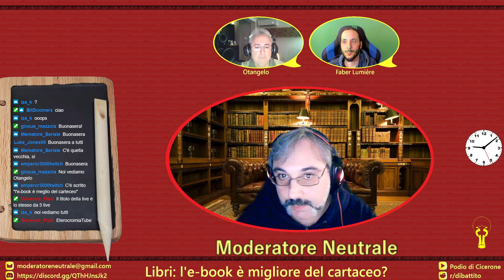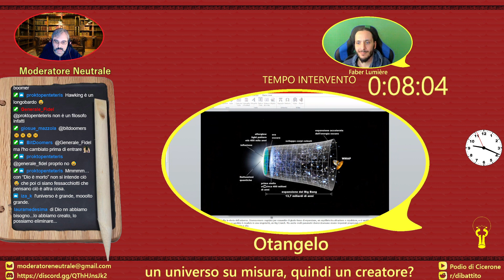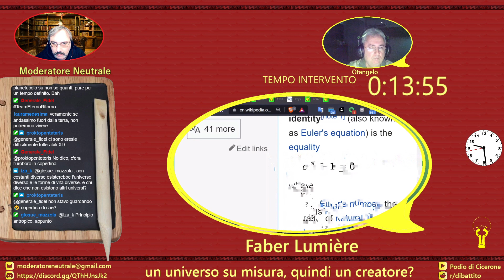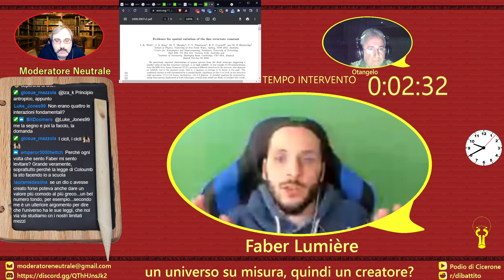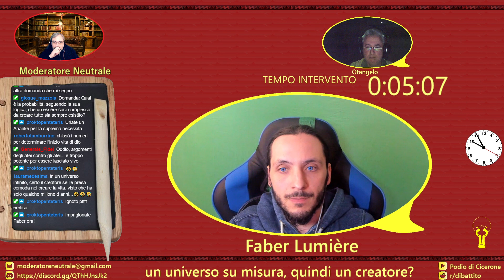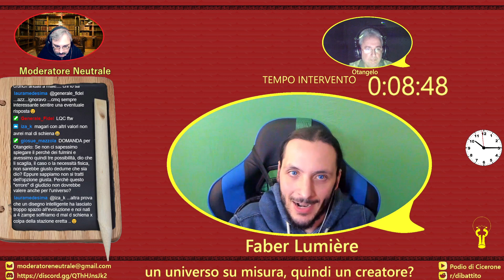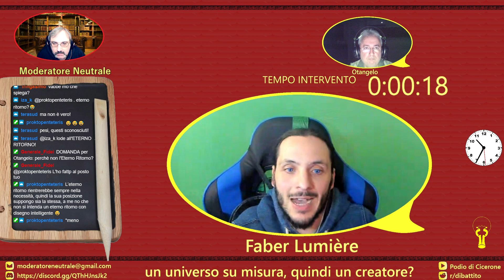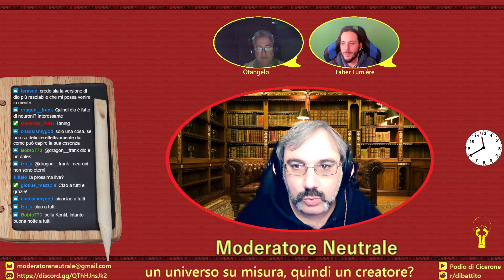un universo su misura, quindi un creatore?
dibattito sul finetuning, Otangelo afferma che ci sia motivo per supportlo, mentre Faber dissente

La messa a punto nell'universo è la prova di un creatore?

dove trovare Faber Lumière aka Ateotube